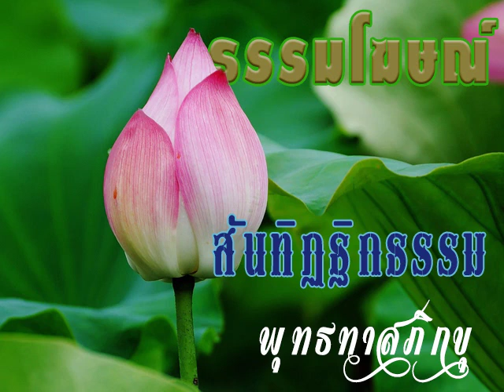2524 04 04 01 สันทิฏฐิโก